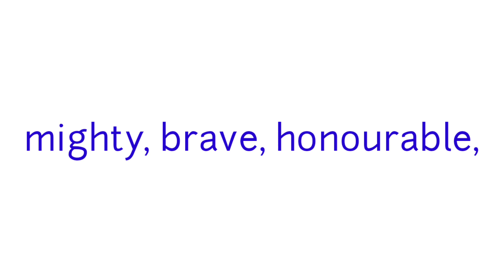Arthur Name Meaning In Bible | Arthur meaning in English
Title :- Arthur Name Meaning In Bible | Arthur meaning in English | Arthur name meaning In Bible

1 :- Arthur Meaning
2 :- Arthur Meaning In Bible
3 :- Arthur Meaning In English
4 :- Arthur Name Meaning In Bible
5 :- Arthur Name Meaning In English
6 :- Arthur Name Meaning
7 :- Meaning of Arthur
8 :- Meaning of Arthur in bible
9 :- Meaning of Arthur in english
10 :- Meaning of Arthur nane in english